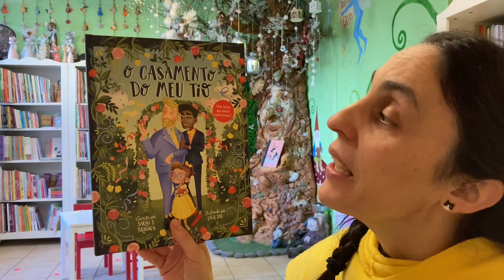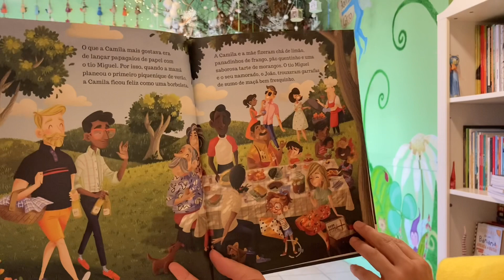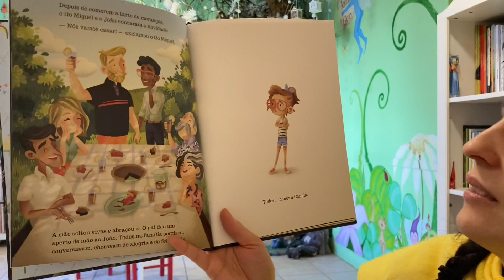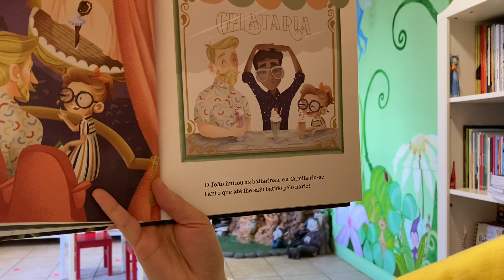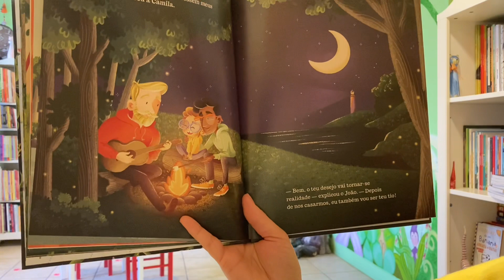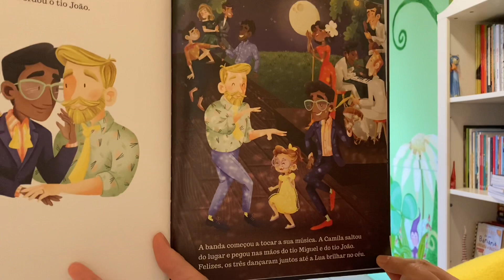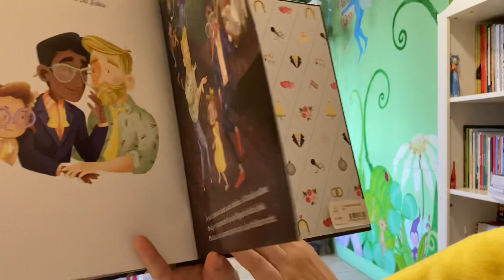Bom dia Histórias: O casamento dos meus tios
Para começar o dia com alegria... O casamento dos meus tios | Editora Booksmile | Hora do Conto: Livraria Aqui Há Gato

Um hino ao amor universal!
O tio preferido da Camila vai casar-se, e todos na família ficam muito entusiasmados. Todos… menos a Camila!
E se o tio Miguel já não quiser fazer piqueniques? E se ele nunca mais brincar com ela? E se as coisas nunca mais forem como dantes? A Camila detesta mudanças e tem medo de que o tio deixe de ter tempo para ela. Mas o tio Miguel e o seu namorado, o João, vão mostrar-lhe que, no que toca ao amor, quanto mais, melhor!
Um álbum LGBTQ friendly, com ilustrações maravilhosas, que celebra o amor independentemente do género.